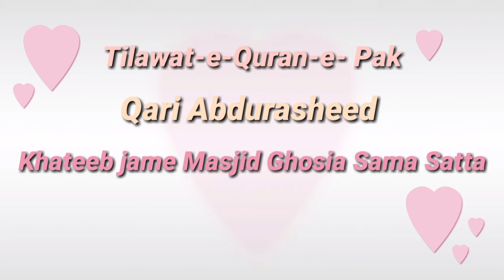Tilawat | Qurane Pak | Qari Abdul Rasheed | Sama Satta | Bahawalpur | Report | D4 Data Studio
Aesi Awaz Kay Jis nay Sub ko Pechy Choor dia
Tilawat:     Qari Abdul Rasheed Sahib
Adress:      Anas MArriage Hall Sama Satta Dirst & Tehsil Bahawalpur